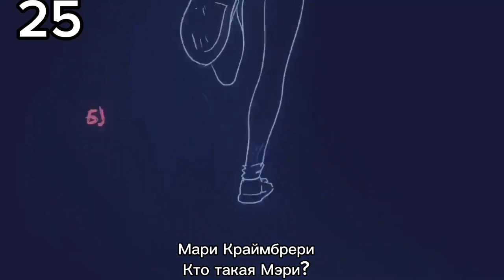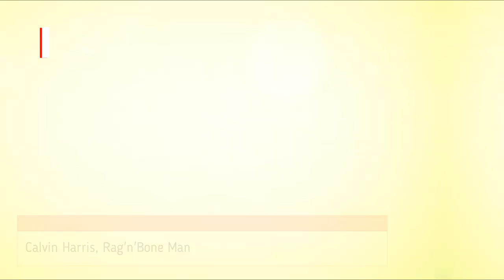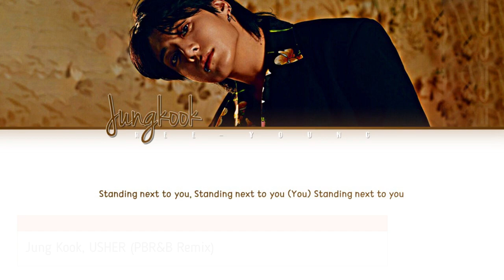Еврохит Топ 40 Лучшее За Неделю 31 Мая 2024 Года - Европа Плюс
OUT David Guetta & Kim Petras - When We Were Young (The Logical Song)
OUT R3HAB, Pelican - Loca Loca
40 Felix Jaehn - Still Fall
39 TRINIX & Fafá de Belém - Emorio
38 Teddy Swims - Lose Control (Tiësto Remix)
37 Ya Rick & KDDK & The Hatters - Bloody Sun
36 Gamuel Sori & Lovespeake - Us
35 Dezko - Ascend
34 Dua Lipa - Houdini
33 Artik & Asti - Качели
32 Lufthaus & Robbie Williams - Immortal
31 Artemas - i like the way you kiss me
30 Justin Timberlake - Selfish
29 Marshmello & Dove Cameron - Other Boys
28 Chris Yank - ИМЕННОТА
27 Sabrina Carpenter - Espresso
26 Dua Lipa - Training Season
25 Мари Краймбрери - Кто такая Мэри?
24 Livingston - Last Man Standing
23 ZERB & Sofiya Nzau - Mwaki
22 Flight Facilities & Owl Eyes - Trouble
21 V - FRI(END)S
20 Ray Dalton - All We Got
19 JONY - Мне не больно
18 Calvin Harris, Rag'n'Bone Man - Lovers In A Past Life
17 AVAION & BUNT. - Other Side
16 5УТРА & Иван Дмитриенко - Не представляешь
15 R3hab, VIZE, JP Cooper - Jet Plane
14 Mackenzie Arromba - Underwater
13 David Guetta & OneRepublic - I Don't Wanna Wait
12 Alan Walker & Daya - Heart Over Mind
11 ADAM - Zhurek
10 twocolors & Roe Byrne - Stereo
9 Purple Disco Machine & ASDIS - Beat Of Your Heart
8 Ariana Grande - We can't be friends
7 Disturbed - The Sound Of Silence (CYRIL Remix)
6 ILLIT - Magnetic
5 Benson Boone - Beautiful Things (Mike Demero Remix)
4 Jack Harlow - Lovin On Me
3 Fred Again.. & Baby Keem - leavemealone
2 Ava Max feat. Kygo - Whatever
1 Jung Kook, USHER - Standing Next to You (PBR&B Remix)